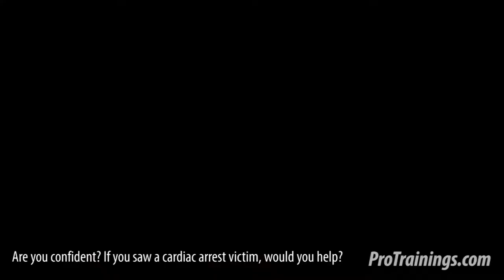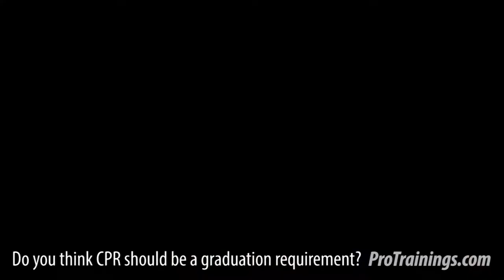School CPR Interviews - Creston High School Testimonial Video - September 2012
Students and Teacher interviews at Creston High School in Grand Rapids, Michigan in September 2012.  I apologize for the quality of the audio.  We didn't have all of our usual equipment with us.